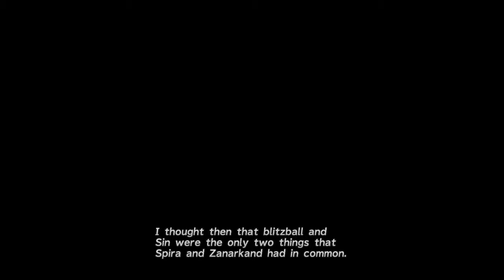Light plays FINAL FANTASY X part 4